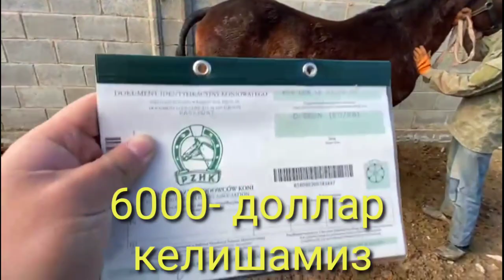Геркулеснинг 🐎🐎🐎 укаси сотувга куйилди //// Gerkulisning ukasi sotuvga quyildi $$$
# otlar -kirgizistonda-garanilne🐎# Assalomu aleykum Aziz dustlar siz bu kananda biridan ajoyib videolarni kuzatib borishi mumkin har bir yuklangan video sizga yokadi digan umitdaman bizga boglanish va reklama uchun WhatsApp +795